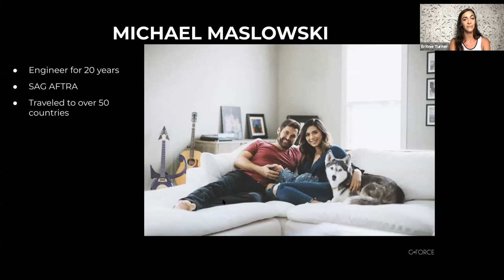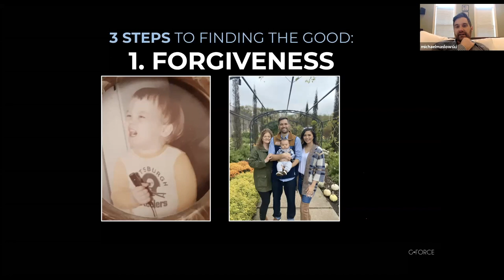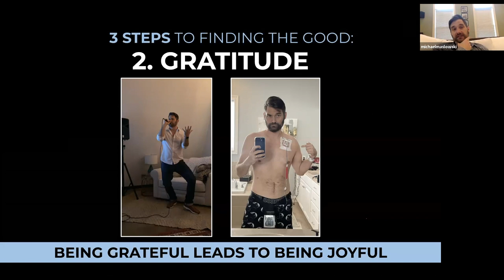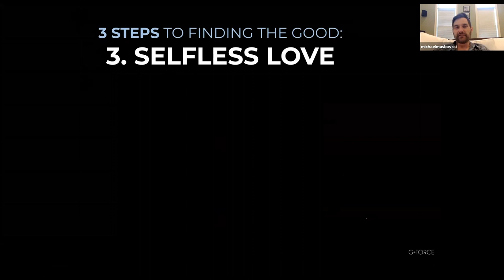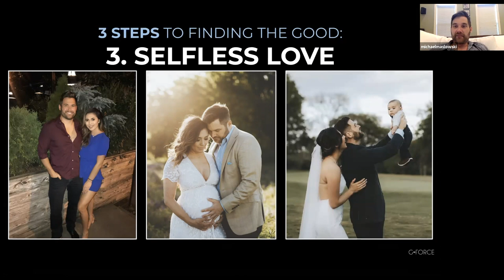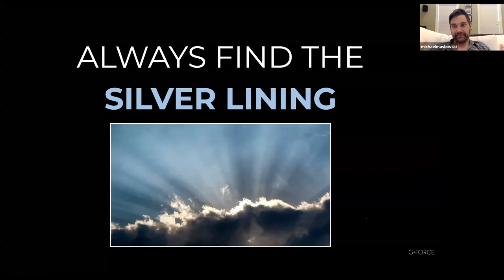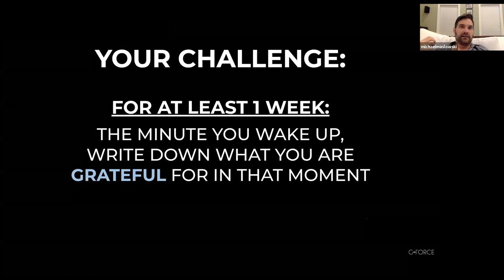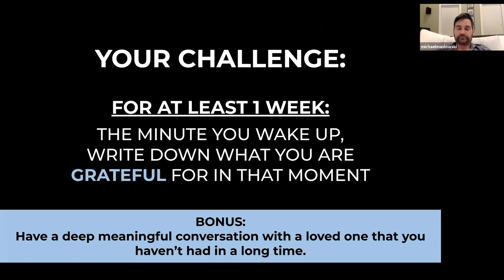How To Find The Good No Matter What with Mike Maslowski